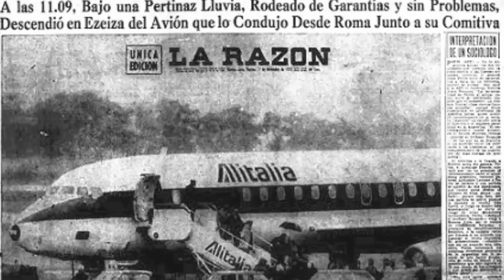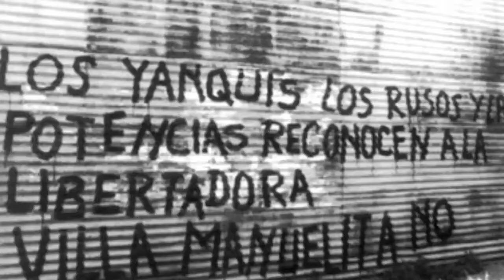17 de Noviembre. Día de la Militancia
Nunca dejes de creer.